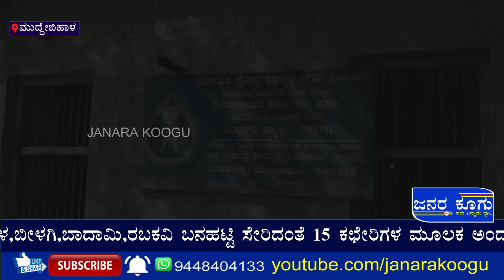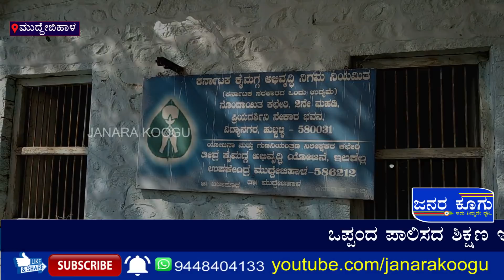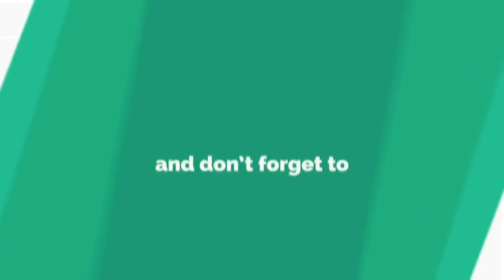ನೇಯಲು ನೂಲಿಲ್ಲ,ಖರ್ಚಿಗೆ ಕಾಸಿಲ್ಲ ಸಂಕಷ್ಟದಲ್ಲಿ ನೇಕಾರರ ಕುಟುಂಬಗಳು